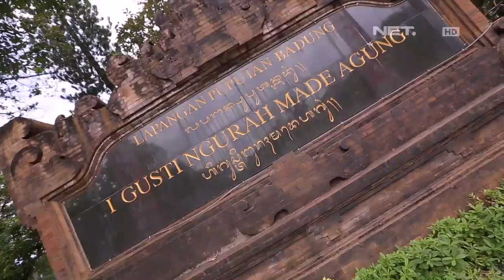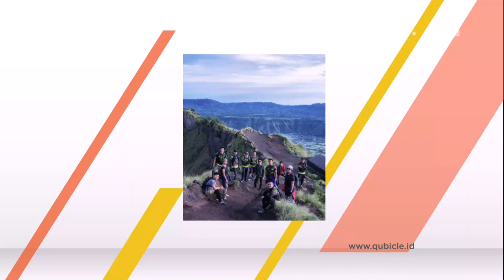Qubicle In Bali, Yang Segar-segar Ada di Bali! - QUBICLE